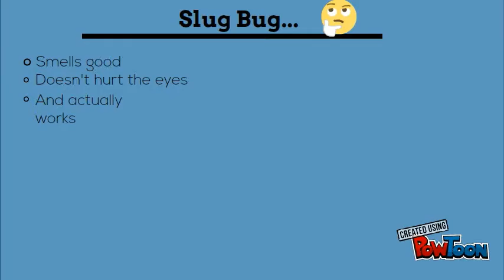Slug Bug Commercial